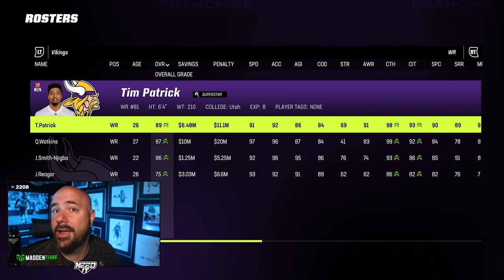NEW SEASON for the Minnesota Vikings!!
DubDotDUBBY.com

Welcome back, sports fans, to another exciting season of our Madden Online Franchise! In this video, we join Dubby as he leads the Minnesota Vikings on a redemption journey, aiming to bounce back after a challenging season. Get ready for intense gameplay, strategic moves, and epic battles on the virtual gridiron.

After a tough season that tested his mettle, Dubby is determined to turn the tide and guide the Vikings to glory. With his unmatched skills and a deep understanding of the game, he's ready to put his mark on the league once again. Join us as we witness the beginning of a new chapter in Dubby's Madden journey.

Throughout this series, you can expect exhilarating gameplay, expert analysis, and an inside look at Dubby's team management. Will he make bold trades, uncover hidden gems in the draft, or unleash innovative playbooks?

As we follow Dubby's Vikings, we'll witness their battles against fierce opponents, challenging divisions, and unpredictable matchups. Will Dubby's offensive strategies bewilder defenses? Can the Vikings' defense shut down elite offenses? Expect nail-biting moments and jaw-dropping plays that will keep you on the edge of your seat.

But it's not just about the games. We'll delve into the intricacies of team building, player development, and managing the salary cap. Dubby will need to make tough decisions, weighing the present against the future, as he navigates the complexities of the franchise mode.

So, buckle up and join us as we embark on a thrilling journey with Dubby and the Minnesota Vikings. Let's cheer on Dubby as he seeks redemption and sets his sights on the championship title!